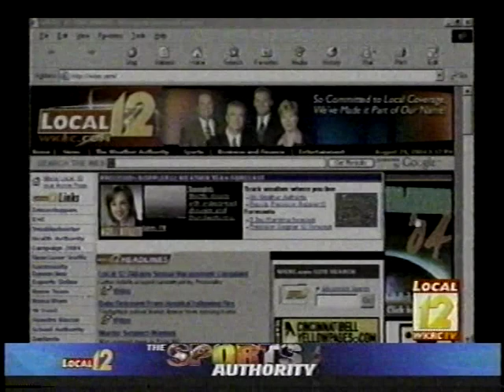2004 Bengals final roster cuts/Preparing for opener vs the Jets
@Local 12 covers the Bengals as they prepare for the 2004 season opener against the Jets. Interviews with Carson Palmer, Tory James, Kevin Kaesviharn, Kelley Washington, Nate Webster, and Willie Anderson. Also includes a 'Who Asked You?' segment with Richard Skinner, Joe Walter, and Bengals beat writer Kevin Goheen